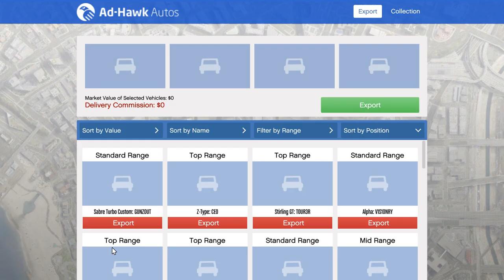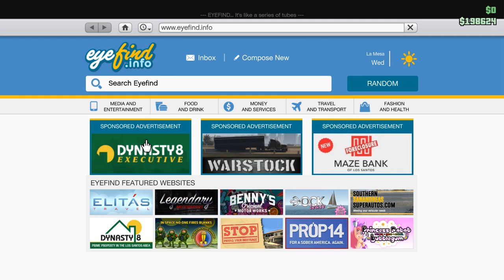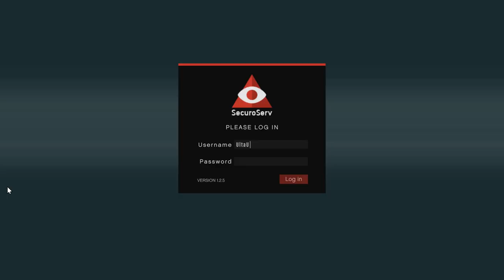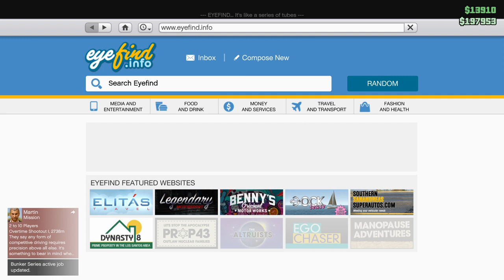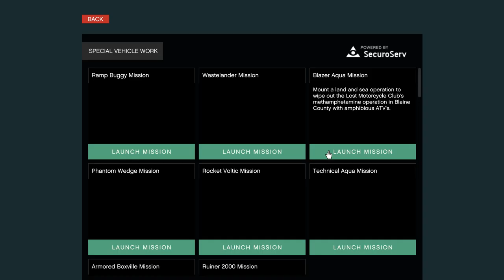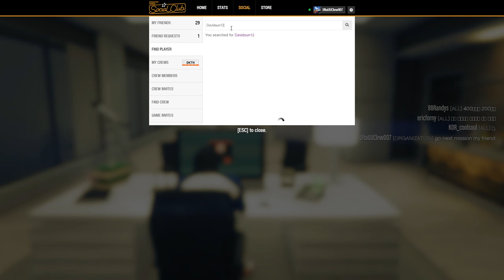Gta V Online ภารกิจซิ่ง โคตรรถงัด! [RampBuggy] Special Vehicle Work มัน มา เอารถ!#01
นี่มันฟาส6!
แนะนำ ติชม▶COMMENT ไต้คลิปเบย ⬇⬇⬇